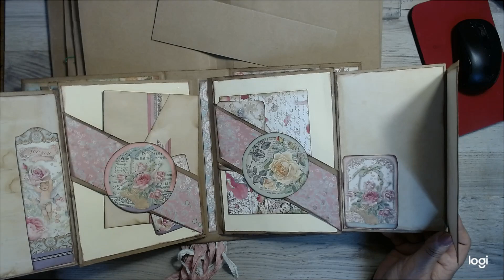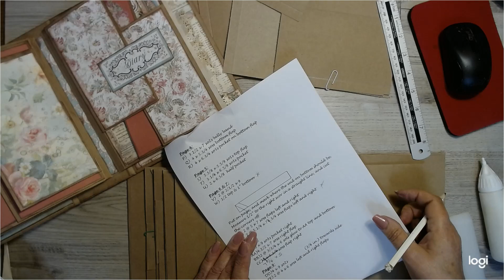"NOT SO MINI" ALBUM TEMPLATES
Handmade albums and templates.
En in ons eie taal
Dankie dat jy my kanaal besoek het, dit sal vie my baie beteken as jy die video "like" en ook "subscribe, die klokkie druk" sodat ek weet jy hou daarvan, en baie dankie vir jou onderstuening!